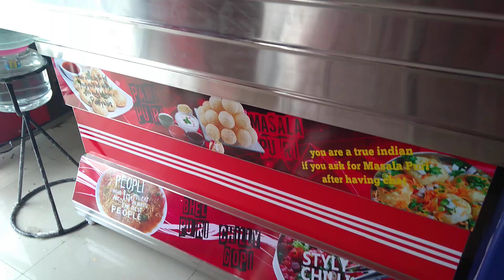Bakery display counter at Chennai